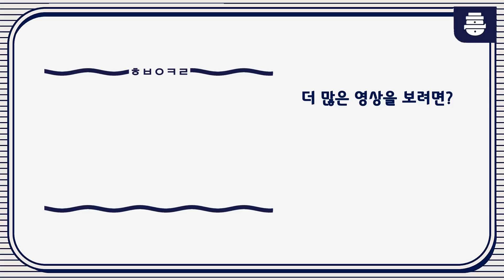최홍만 vs 세 얼간이, 1대3 닭싸움을 해봤다! - 세얼간이#6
최홍만 vs 이수근, 은지원, 김종민 세 얼간이의 1대 3 닭싸움
체격차이부터 장난 아닌데...ㅋ
아무리봐도 ′3킬 0데스′각 아님?ㅋㅋㅋㅋㅋ